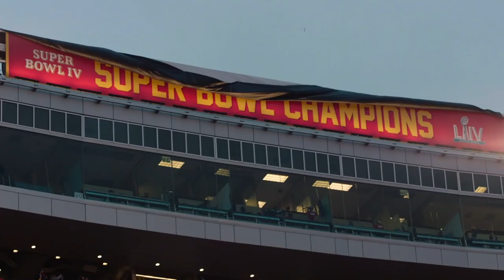The Greatest Show | Chiefs Hype Video 2020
In what has become a yearly tradition, Here is a Kansas City Chiefs Hype video to The Greatest Show. See highlights from Patrick Mahomes, Tyrann Mathieu, Tyreek Hill, Travis Kelce, Sammy Watkins, Clyde Edwards-Helaire, Chris Jones, Frank Clark, Daniel Sorenson, Chad Henne, and others.